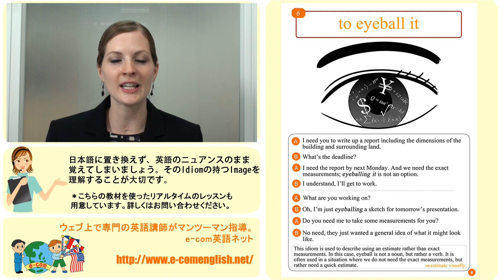ビジネス英語表現Idiom6/50: To eyeball it